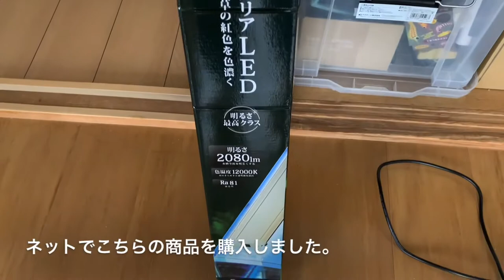ライト変更と新魚紹介【フグとカメの不思議なコラボ水槽】#17